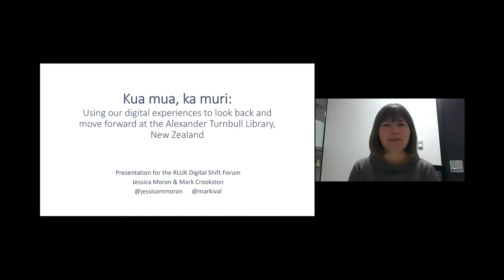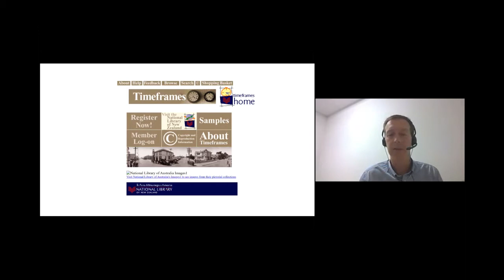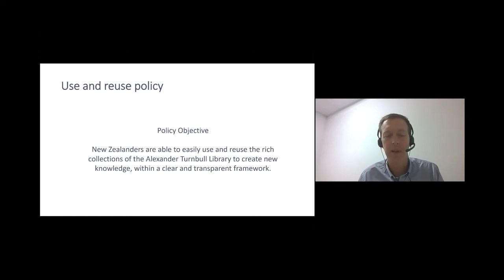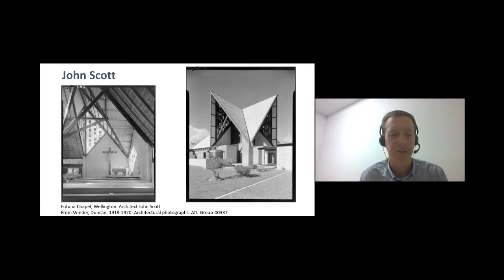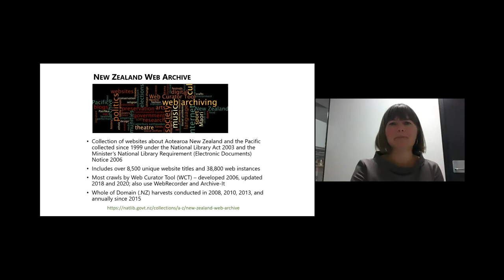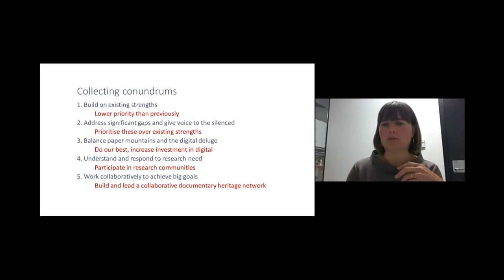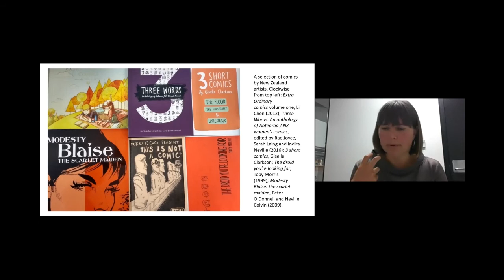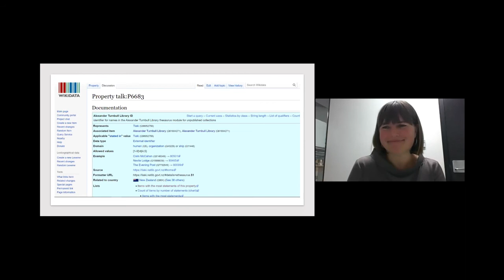RLUK Digital Shift Forum | Digital experiences at the Alexander Turnbull Library, New Zealand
Kua mua, ka muri: Using our digital experiences to look back and move forward at the Alexander Turnbull Library, New Zealand
Jessica Moran, Associate Chief Librarian, Alexander Turnbull Library, National Library of New Zealand
Mark Crookston, Programme Director, Documentary Heritage, National Library of New Zealand

Ka mua, ka muri is a Māori whakatouki (proverb) meaning ‘walking backward into the future’. In 2020 the Alexander Turnbull Library (the research library within the National Library of New Zealand) celebrated its centenary. 100 years of building, protecting and providing research services to national collections covering a comprehensive range of publications, artistic expression, and archival documentation – analogue, digitised and (increasingly) born digital. This presentation outlines how we used the centenary to reflect on our experiences with digital shifts thus far and look forward to what we aspire to be as a research library. It will focus on the key challenges and opportunities provided by digital – building representative research collections, addressing challenges of sustainability, and the scale and ephemeral nature of born digital. Our efforts to meet researcher expectations, our work to build research communities, and the development of the staff skills and culture to meet the present and future digital shifts and requirements of being a digital research library will also be discussed.